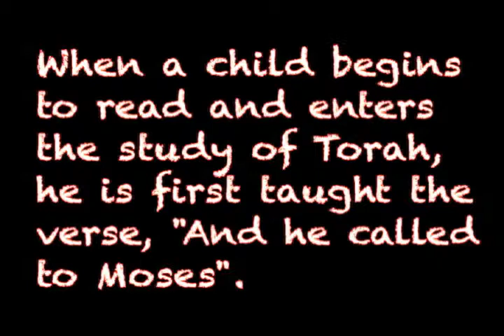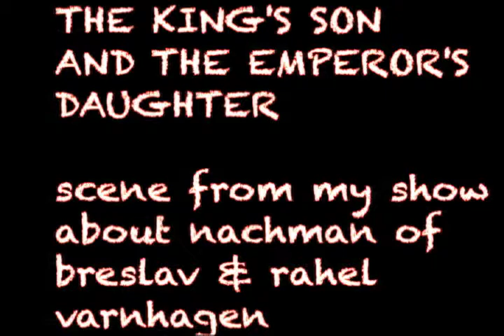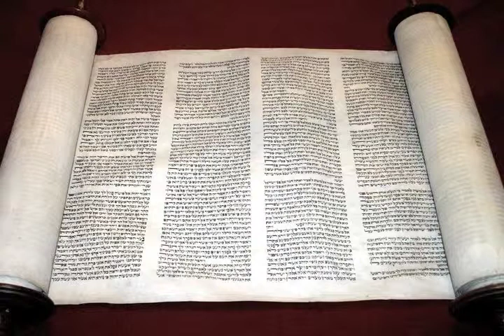NACHMAN LIVE! azamra/ayey, part 3b-3 HQ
(HQ) NACHMAN LIVE! azamra/ayeh, part 3b-3. kabbalistic texts from nachman of breslav's "collected essays" ("likutei moharan") decoded philosophically and then brought to life using gestalt therapy video clips of work on awareness, dreams and personal relationships to illustrate these ideas at work in typical human situations. an illustrated torah commentary ("d'var torah"), based on section 282 of volume 1 ("azamra!", "I will sing out!!") and section 12 of volume 2 ("ayeh?", "where?") of "likutei moharan". the NACHMAN LIVE! project combines fragments of 1500 pages of essays and excerpts from 17 hours of videos, all of which you can find in their original complete form at the "franklynwepner.com" website.

TO VIEW OR DOWNLOAD ALL OF MY VIDEOS, PLUS 1500 PAGES OF MY EXPLANATORY ESSAYS (ALL AT NO CHARGE) PLEASE VISIT MY WEBSITE: franklynwepner.com. ALSO PLEASE NOTE MY NEW EMAIL ADDRESS, IF YOU WOULD LIKE TO SHARE WITH ME ANY COMMENTS ABOUT MY WORK: . IN THE LISTING OF VIDEOS THE LETTERS (HQ) REFER TO A HIGHER QUALITY VERSION OF THE VIDEO, WHICH IS AVAILABLE TO YOU IF YOUR COMPUTER CAN HANDLE IT.